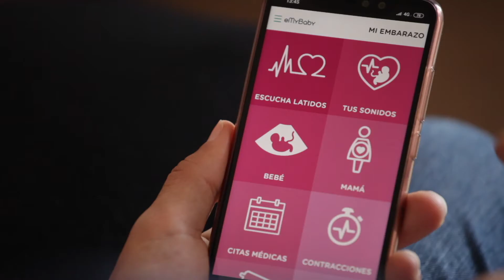Detektor tętna płodu SweetBeat Miniland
Urządzenie to umożliwia nie tylko słuchanie bicia serca dziecka, ale również jego nagrywanie poprzez podłączenie do niego za pomocą Bluetooth telefonu komórkowego z aplikacją eMyBaby od Miniland.

Dziel się tymi cudownymi dźwiękami z bliskimi!